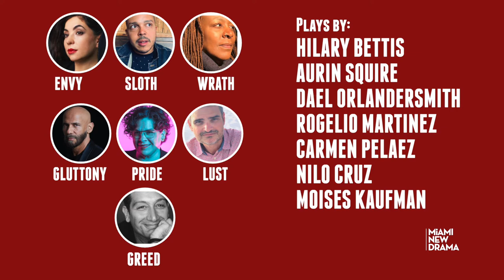7 Deadly Sins Promo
Miami New Drama invites you to 7 Deadly Sins, an outdoor, socially distanced and sinfully-safe theatrical experience, presented across seven storefronts along Miami Beach’s historic Lincoln Road.

A diverse group of nationally recognized, award-winning playwrights,  Hilary Bettis, Nilo Cruz, Moisés Kaufman, Rogelio Martinez, Dael Orlandersmith, Carmen Pelaez, and Aurin Squire will premiere seven newly commissioned short plays, each focused on one deadly sin: Lust, Greed, Envy, Wrath, Sloth, Gluttony and Pride. In rotation over 90 minutes, groups of ten theatergoers will maintain social distance, listening through headphones, while actors perform behind the windows of the seven transformed Lincoln Road storefronts.